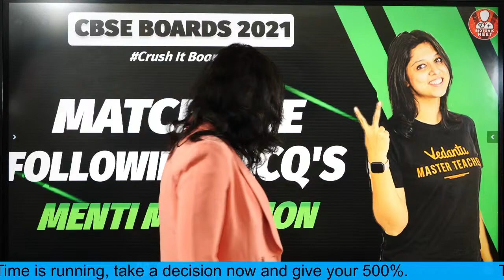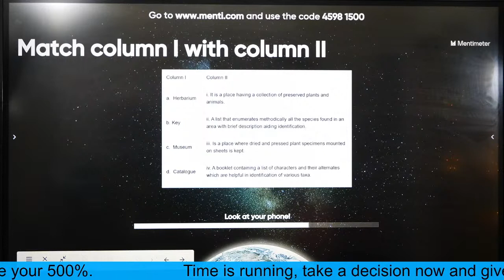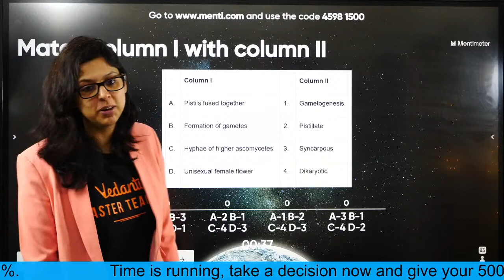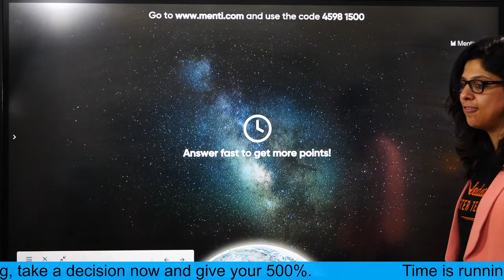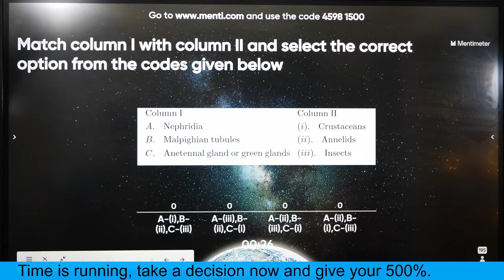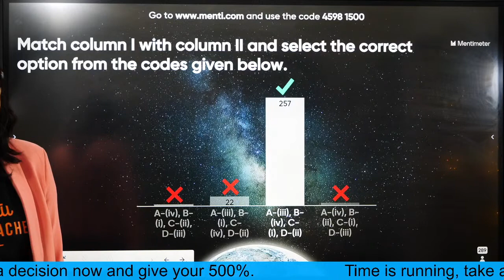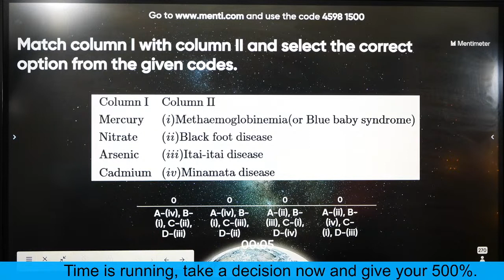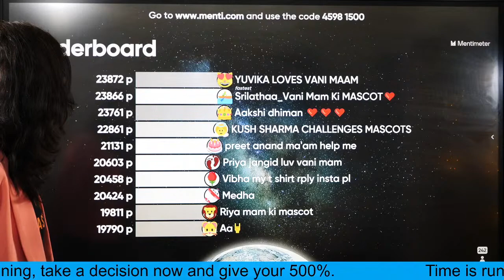Match The Following MCQ's- Menti Marathon | Class 12 Boards 2021 | Class 12 Biology Lectures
NEET2024 MedicalEntrance FreeEducation NEETPreparation" Match The Following MCQ's- Menti Marathon | Class 12 Boards 2021 | Class 12 Biology Lectures | Board Exams | Vedantu Boards Preparation | Board Lectures. Check out Match the following of class 12 Biology which can boost your score in both boards and NEET Exams. In this session, Vani ma'am will conduct Menti Marathon on match the following MCQs. Take out the menti test and improve your score in class 12 boards and neet 2021 exams. Class 12 Board Exams | CBSE Class 12 Boards | NEET 2021 Preparation | Vedantu Board Lectures.

Benefits of taking PCB-Crash Course:
1. Solve unlimited doubts with Doubt experts on our Doubt App from 11 AM to 8 PM
2. 120 Live sessions of 1.5 hours each session
3. 10 full and 10 Part syllabus test to make you exam ready
4. Amazing tricks & tips to crack NEET 2021 Questions in power-packed 90 Min sessions
5. Learn on a 2-way Interactive Platform where the teacher is always with you

Happy Learning. 🙂